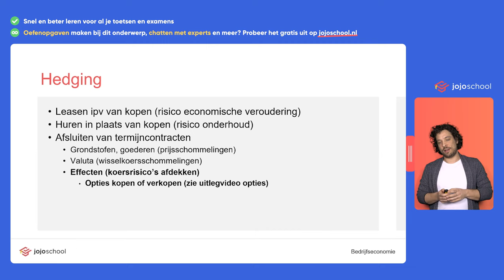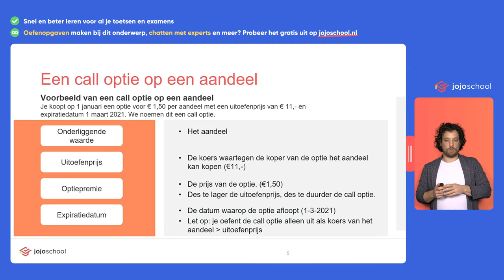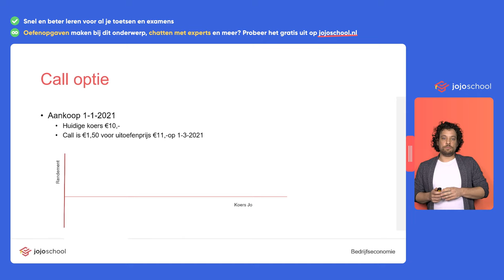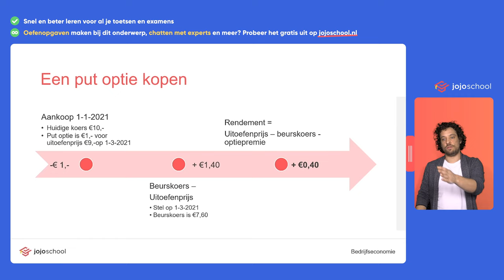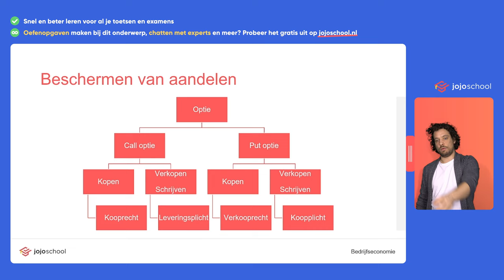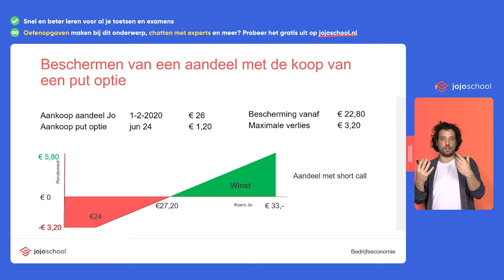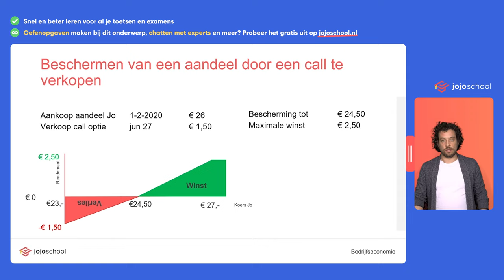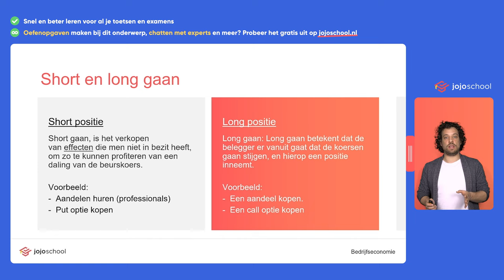Call en put opties uitleg (opties) - Bedrijfseconomie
JoJoschool is het online leerplatform voor middelbare scholieren met bijles en examentraining. Wil je toegang tot alle uitlegvideo's, oefenopgaven en een chatfunctie? Probeer JoJoschool dan gratis uit op

Deze video van het vak bedrijfseconomie gaat over call opties en put opties. Je krijgt uitleg over het verschil uit tussen callopties en put opties. Jorik legt aan de hand van opties en termijncontracten risico-hedging (risico afdekking) plaatsvindt. Je analyseert samen met Jorik de risico's van opties en termijncontracten in relatie tot short posities en long posities. We leggen uit wat het recht op een optie is, hoe je rendement berekent op en call- of putoptie en hoe je aandelen kunt beschermen. Ook licht Jorik kort toe hoe short en long kunt gaan.

Deze les wordt gegeven door onze bedrijfseconomie docent Jorik Pijnacker die tevens docent is op Het Schoter in Haarlem.